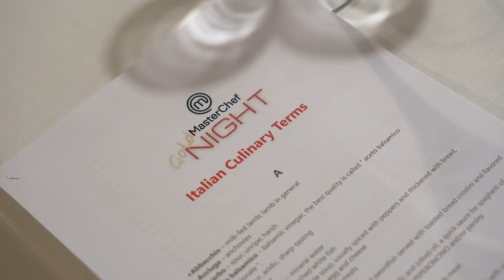Il Basket Siamo Noi - "Masterchef Night" 05 febbraio 2024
Il Basket Siamo Noi -  "Masterchef Night" 05 febbraio 2024. Video della speciale serata riservata ai Soci Gold che ha visto la presenza dei giocatori e staff di Pallacanestro Varese